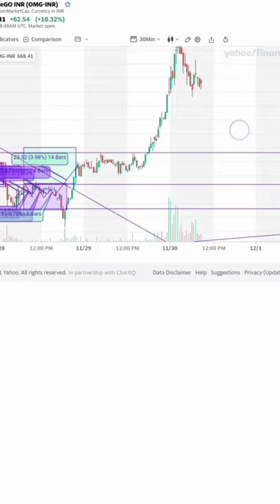how to make a stethoscope 💥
chainlink news today
chili chicken
first thighs first
lord krishna
m3m 65th avenue construcation update
Sandeep Maheshwari whatsapp status
shinchan thug life telugu